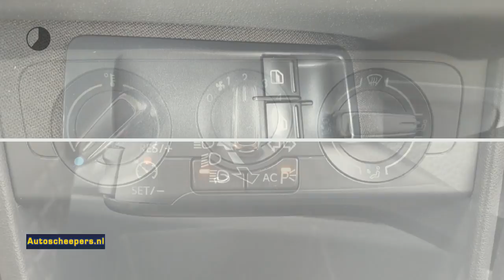Volkswagen Polo 1.2 TDI BLUEMOTION TRENDLINE AIRCO/CRUISE/LMV